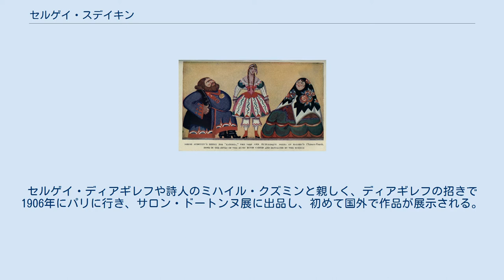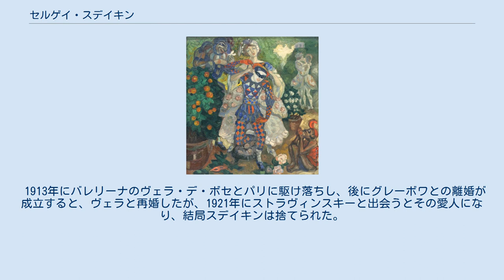セルゲイ・スデイキン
自画像 パントマイム(1914) パリのレヴュー「蝙蝠劇場」の出し物「カチンカ」のための衣裳 セルゲイ・ユーリエヴィチ・スデイキン（Сергей Юрьевич Судейкин Sergey Yurievich Sudeikinまたは仏語風にSerge Soudeikineとも、1882年 - 1946年）は、ロシア出身の画家・舞台美術家。
ロシア・バレエ団やメトロポリタン歌劇場との関係で知られる。
 「公序良俗に反する絵を描いた」との理由でモスクワ絵画・彫刻・建築学校より放校され、「芸術世界」運動に参画。
セルゲイ・ディアギレフや詩人のミハイル・クズミンと親しく、ディアギレフの招きで1906年にパリに行き、サロン・ドートンヌ展に出品し、初めて国外で作品が展示される。
 1907年に、ペテルブルクきっての美人女優との評判高く、詩人のアンナ・アフマートワの親友でもあり、アフマートワが1940年から1965年にかけて執筆した最長編作品『主人公のいない詩』に主役として登場しているオリガ・グレーボワと結婚した。
 スデイキンは、フローラン・シュミットがロシア・バレエ団のために作曲した舞踊音楽「サロメの悲劇」の公演に向け、ディアギレフのために舞台と衣裳のデザインを担当し、同年ニコライ・リョーリフがイーゴリ・ストラヴィンスキーの「春の祭典」の舞台美術を担当した際は、その輔佐に回った。
十月革命になるまでにスデイキンはロシアで最も進歩的な舞台美術家の一人に名を連ねる。
 1913年にバレリーナのヴェラ・デ・ボセとパリに駆け落ちし、後にグレーボワとの離婚が成立すると、ヴェラと再婚したが、1921年にストラヴィンスキーと出会うとその愛人になり、結局スデイキンは捨てられた。